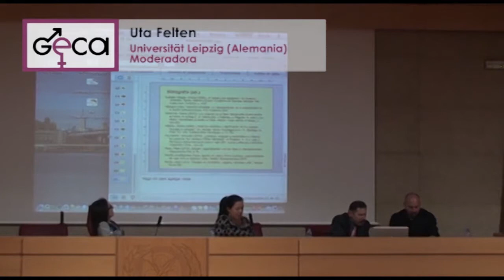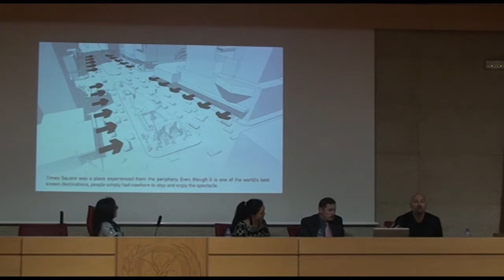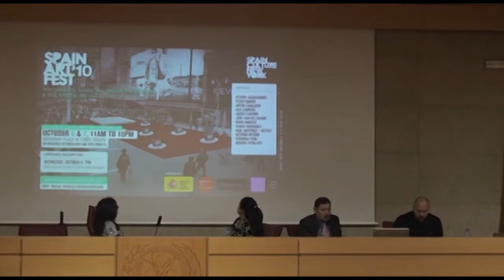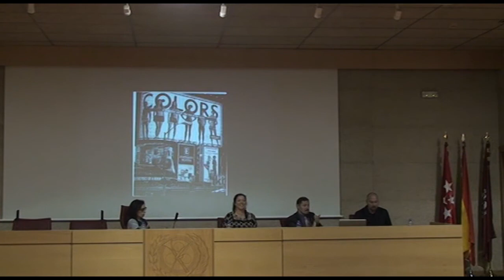Panel 1. Alberto Medina. "Aliens with Extraordinary Abilities: de Times Square al 15-M"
Moderadora,
Uta Felten,
Universität Leipzig (Alemania)

Isolina Bellesteros,
City University of New York (USA),
Masculinidades 'moviles' en el cine de la inmigración

Dieter Ingenschay,
Hamboldt Universität zu Berlin (Alemania),
Modelos de masculinidad y estética 'narco' en el
cine: La vida loca (de Christian Poveda) y Sin
nombre (de Cary J. Fukanaga).

Alberto Medina ,
Columbia University (USA),
Aliens with Extraordinary Abilities: de Times
Square al 15-M.

Chris Perrian,
University of Manchester (UK),
Gaël Morel, maldad gay y masculinidad exce-
dida: reacciones y resonancias españolas.

Rosa Franquet,
la esclavitud de los arquetipos: el caso de Gan-
día Shore.